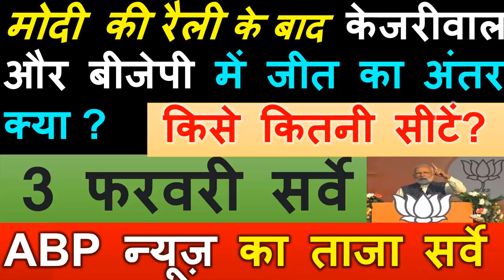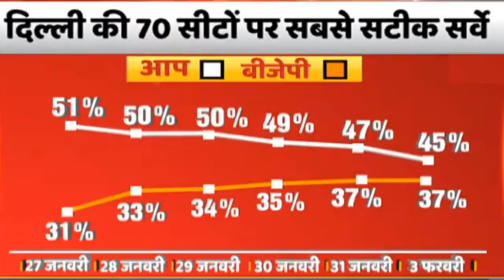दिल्ली चुनाव 3 फरवरी सर्वे ABP न्यूज़ का ताजा सर्वे ? केजरीवाल और बीजेपी में जीत का अंतर क्या ?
दिल्ली चुनाव 3 फरवरी सर्वे
 ABP न्यूज़ का ताजा सर्वे ?
केजरीवाल और बीजेपी में जीत का अंतर क्या ?